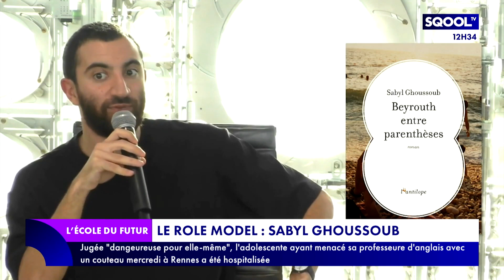L'École du futur (15/12/2023) - Quelles propositions pour l'éducation ?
Le verdict est sans appel. Le classement PISA 2023 est un coup dur pour la France, qui se classe 26ᵉ en mathématiques, et 29ᵉ en compréhension de l'écrit. Comment l'expliquer ? L'Edtech peut-elle rehausser le niveau des élèves ? Pour en parler, Philippine Dolbeau reçoit en plateau Johanna Legru, déléguée générale du collectif "Alliance pour l'éducation"
Il a remporté le Goncourt des lycéens 2022 pour son roman "Beyrouth-sur-Seine". Xavier Terrade dresse le portrait de Sabyl Ghoussoub dans son "Focus" du jour.
Quels sont les effets du burn-out sur la santé ? Dorith Naon fait le point dans son "Idée derrière la tech".